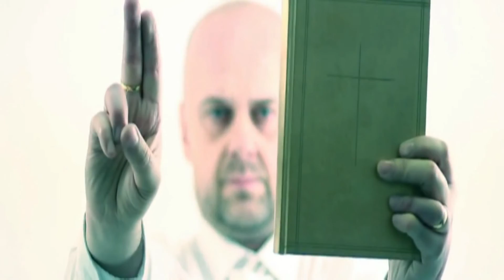Televize Punk - PBV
Pokud se ti Televize PUNK s Peťou Benkem líbí určitě odebirej kanál a dej like,  diky

Interview with punkrock writer and promoter PBV.

Hlasujte pro nejlepší klip, jednoduše komentech pod videem, stačí napsat jméno kapely (písničky)!

A - Degeadace - Rychlá jízda
B - Malomocnost Prázdnoty - Nádražácká
C - Insania - Nebe a Nietzsche

Kapela s největším počtem hlasů postoupí do druhého kola (a dalšího dílu)

TELEVIZE PUNK
(PODE/TT)